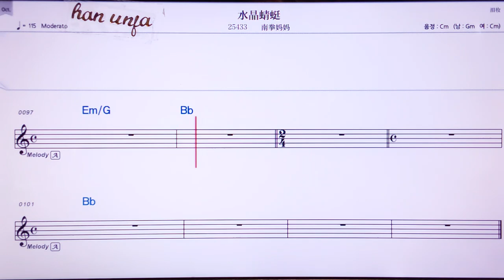💖수이찡칭팅/난취엔마마 👍MR,유투브 노래방, 가라오케, 악보, 코드, 가사 ,Karaoke,반주